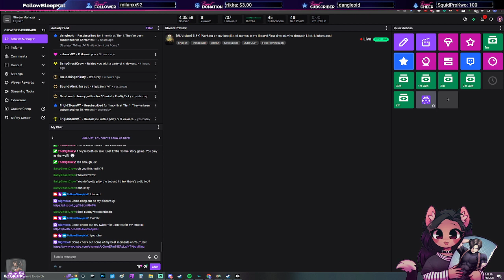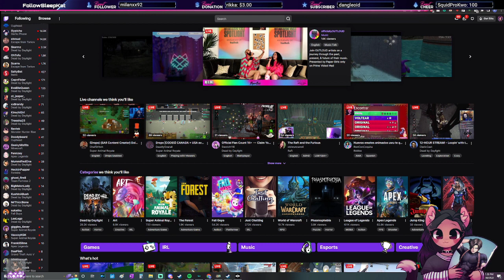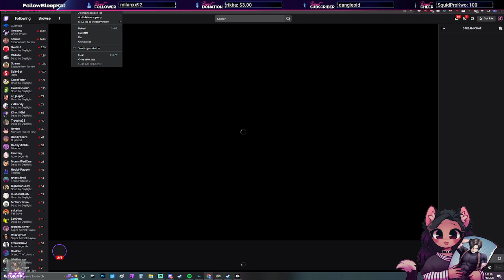[ENVtuber] [18+] Working on my long list of games in my library! First time playing through Little